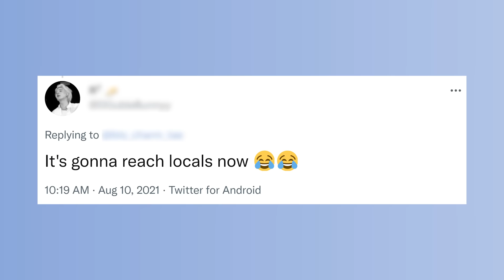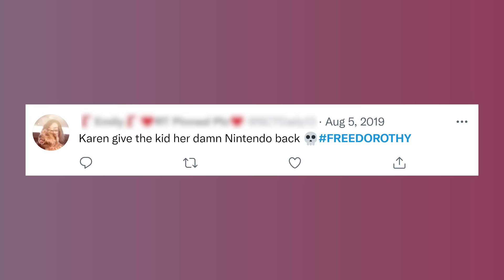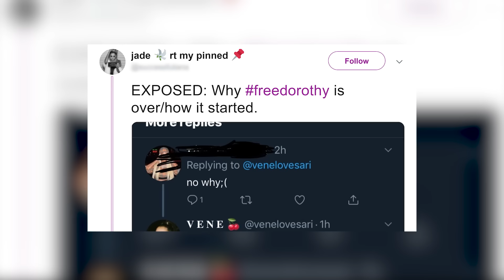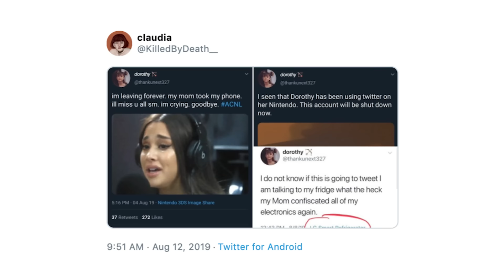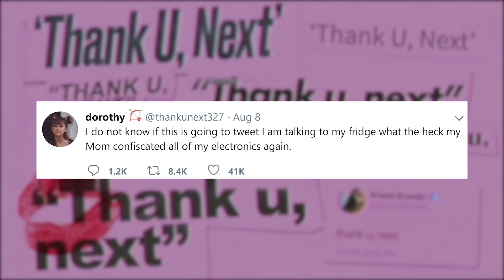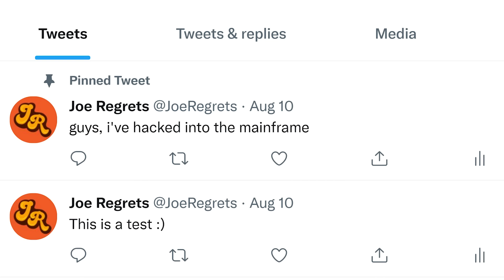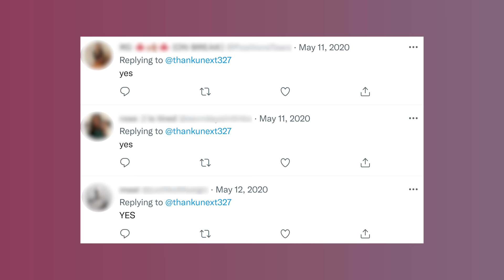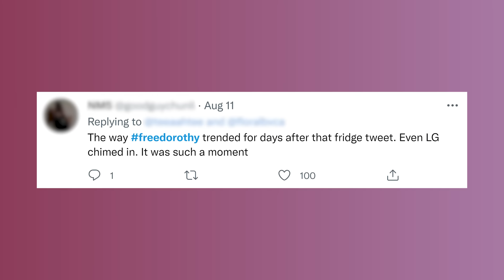FreeDorothy: The Stan that Tweeted from a Fridge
The Ariana Grande stan on Twitter, Thankunext327 broke the internet back in 2019, after her mum confiscated her phone. Dorothy used several different devices to secretly tweet, including her LG Smart Refrigerator. But after some cryptic tweets from Dorothy (Netflix?) and news journalists investigating the tweets, not everything was as it had first appeared with her viral tweets.

Link to the Know Your Meme page for some of the screenshots